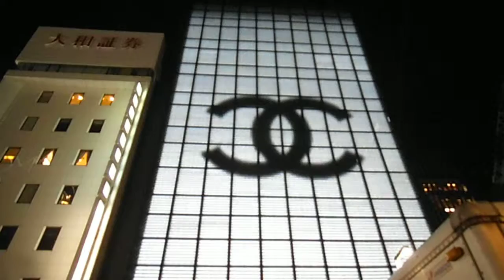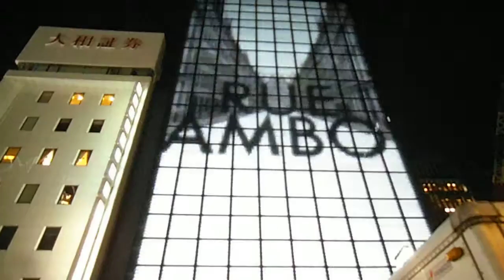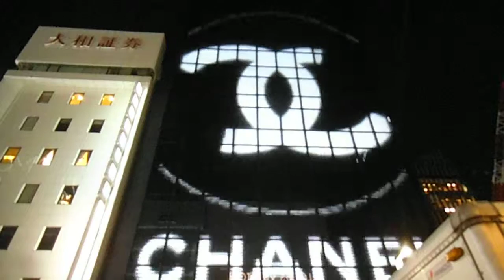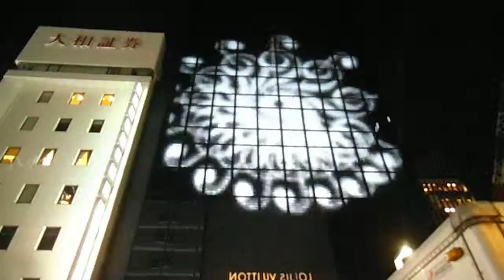DSCF4208銀座シャネル20150818外壁イルミネーション